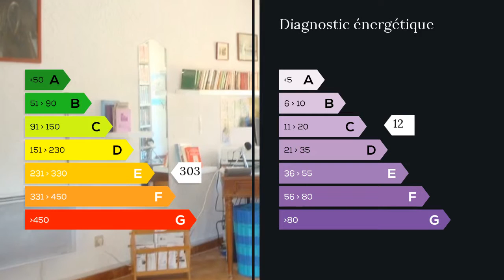A vendre - Maison/villa - Taradeau (83460) - 3 pièces - 110m²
TARADEAU - CHARMANTE VILLA PROVENCALE DE PLAIN PIED AVEC PISCINE, SITUEE A 1 KM DU CENTRE VILLE, A 10 MINUTES DE L'AUTOROUTE A8 ET 25 MINUTES DE LA MER (FREJUS OU SAINTE MAXIME).CETTE MAISON DE 110 M2, SE COMPOSE D'UN HALL D'ENTREE DONNANT SUR UN SALON/SALLE A MANGER AVEC CHEMINEE AVEC EXPOSITION SUD, 1 CUISINE OUVERTE.1 CHAMBRE DE 11 M2 AVEC SALLE D'EAU, WC SEPARE, DONNANT SUR UNE TERRASSE FERMEE DE 8 M2.1 CHAMBRE DE 22 M2 AVEC COIN BUREAU ET SA SALLE D'EAU PRIVATIVE AVEC WC, DONNANT SUR UNE TERRASSE FERMEE DE 9 M2.1 GARAGE AVEC ACCES DIRECT A LA SALLE A MANGER.1 CUISINE D'ETE DONNNANT SUR UNE GRANDE TERRASSE AVEC PISCINE HORS SOL, SEMI-ENTERREE DE 5MX4M1 CAVE1 CHALET EN BOIS DE 3MX3MLE TOUT SUR UN TERRAIN CLOS ET ARBORE DE 507 M2NOTRE AVIS : A VOIR RAPIDEMENT DU POTENTIEL POUR CETTE MAISON SITUEE DANS UN SECTEUR CALME Mme Marie-Dominique VIDOR HOHN 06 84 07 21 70 / 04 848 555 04 poste 9369 Agent commercial indépendant du réseau national clairimmo Maxihome N° RSAC : 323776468 - Ville du greffe : RSAC FREJUS